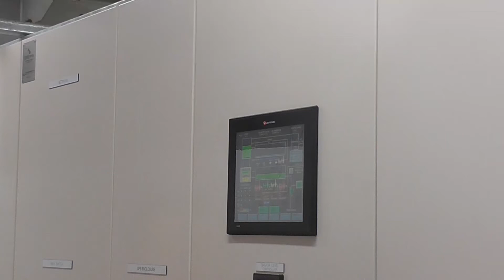AWUNZ Delegate message to Union Members during COVID19 lockdown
AWUNZ Delegate Tony Flewellen delivers a message to union members during the COVID-19 lockdown in NZ.  Stay strong, stay at home :-)
AWUNZ - Amalgamated Workers Union of New Zealand.  We represent our members in infrastructure and construction;  horticulture and viticulture, RSE, council services, water, public transport, school buses, ambulance services (St Johns and Wellington Free), transport, tourism, forestry, construction and trades.